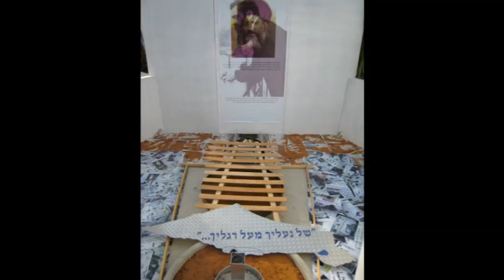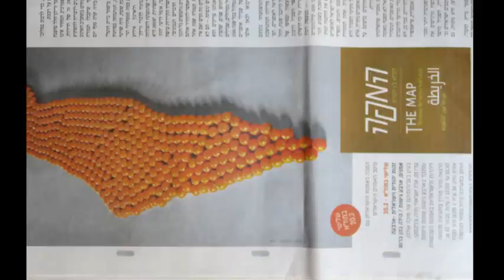אבנר בר חמא-אמן בין תחומי-מסע בין מבחר עבודות-2019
אבנר בר חמא- אמן בין-תחומי- עבודות במדיומים שונים